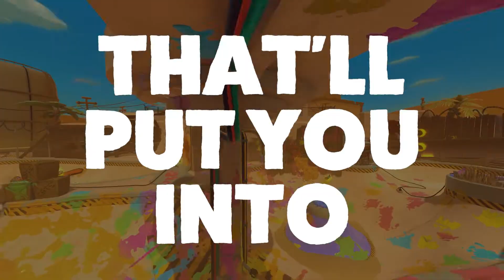Rawmen • PAX East 2022 Trailer • PS5 XSX PS4 Xbox One PC